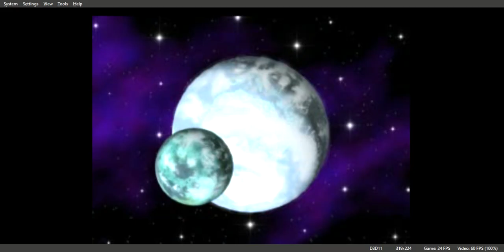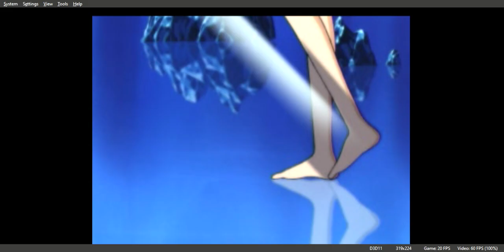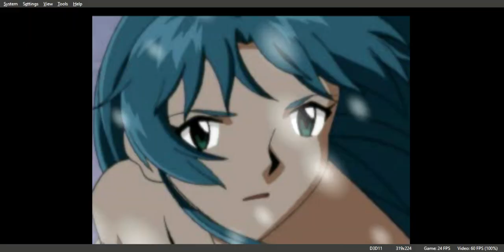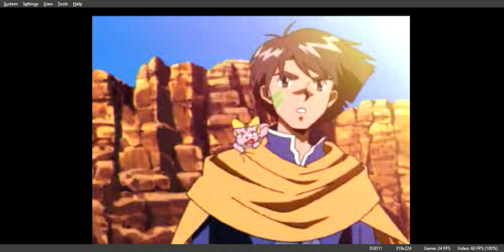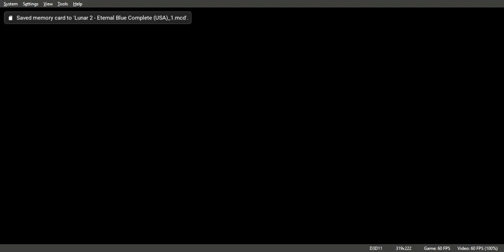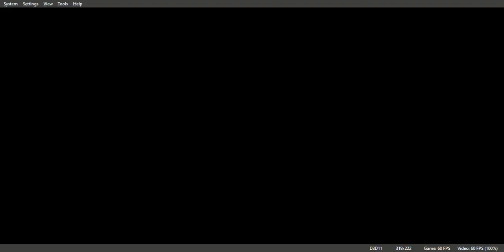Lunar 2 Eternal Blue Complete Gameplay Walkthrough PS1